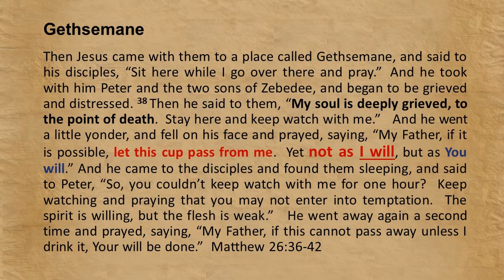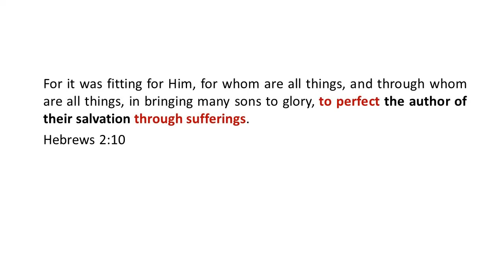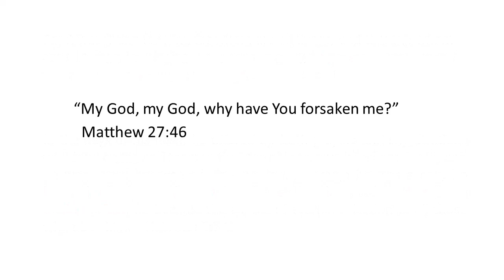God tried to avoid the Cross?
In Trinity world, was it not God the Son who came down from heaven to earth who was speaking in Gethsemane?  Why, yes it was. God did not want to die on the cross and seeks to get out of it.  "If possible let this cup pass from me, yet not as I will but as You will."
Matthew 26:39

"I do not seek my own will" - Jesus.

God did not seek his own will?